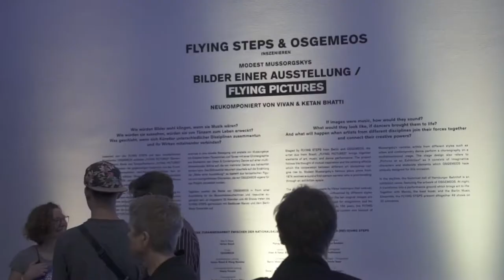Flying Pictures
Following the successful productions “Flying Bach” and “Flying Illusion”, the Berlin-based Flying Steps invite you to our new production, which celebrated its premiere in Berlin. In cooperation with the Nationalgalerie – which invited the Flying Steps through Udo Kittelmann to the Neue Nationalgalerie as early as 2010 – “Flying Pictures” was created in April 2019 at the Hamburger Bahnhof - Museum of Contemporary Art - Berlin. Staged by Flying Steps and famous Brazilian street artists Osgemeos, “Flying Pictures” combines elements of art, music and dance performance to revamp Modest Mussorgsky’s classic composition.

What would pictures sound like if they were music? What would they look like if they were brought to life by dancers? And what happens when the artists of their time inspire each other across the boundaries of genres and merge their art? "Flying Pictures" continues the idea of mutual inspiration and the interaction of different fields of art.

"The Hamburger Bahnhof is a place of movement. “Pictures at an exhibition” is about creative movement. We have a perfect symbiosis with this production," concludes Udo Kittelmann, Director of the Nationalgalerie. “Flying Pictures” is a project in cooperation with the Nationalgalerie, Staatliche Museen zu Berlin.

Available for international engagements at festivals and in museums.

Film by Steve Won